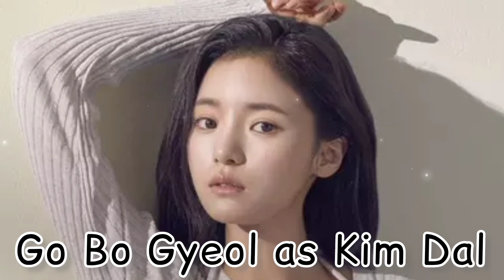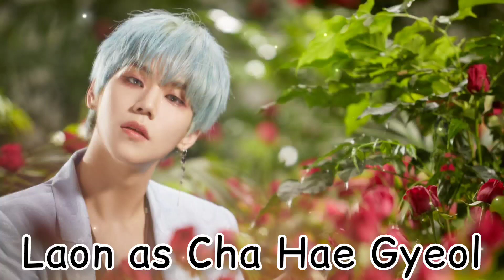THE HEAVENLY IDOL CAST | REAL NAME | AGE